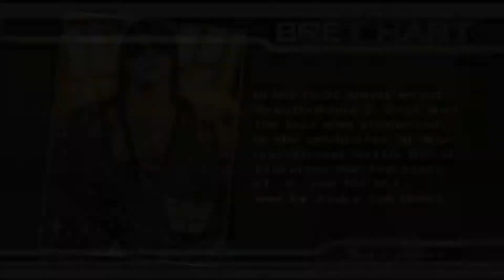WWE Smackdown Vs Raw 2008 Shawn Michaels Vs Randy Orton Raw 2021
WWE SVR 2008 in 2021